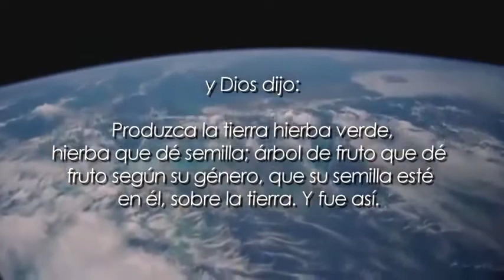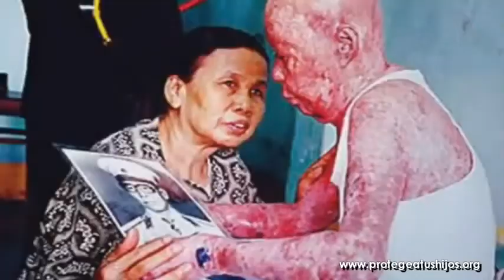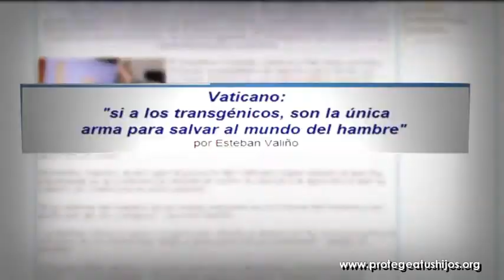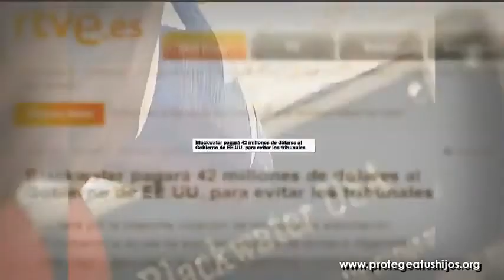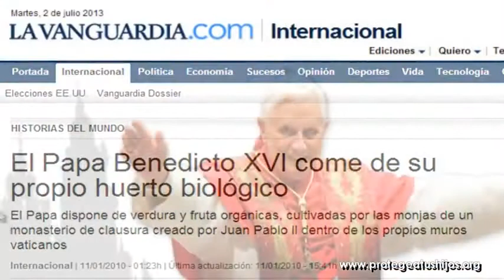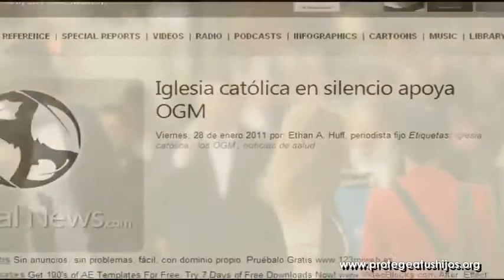Los Nexos entre Monsanto y el Vaticano